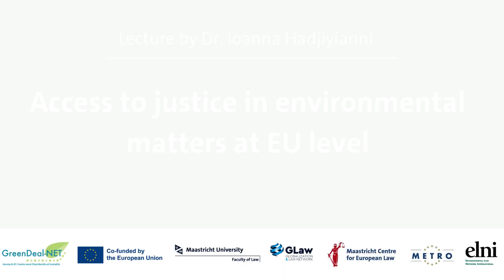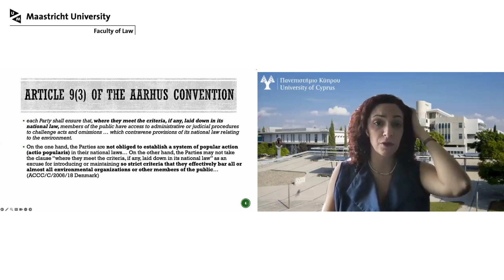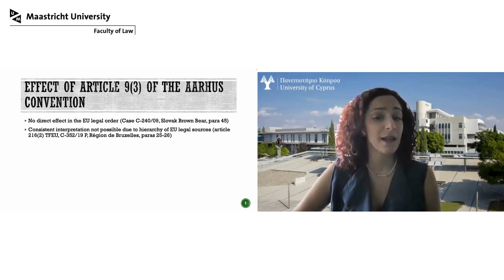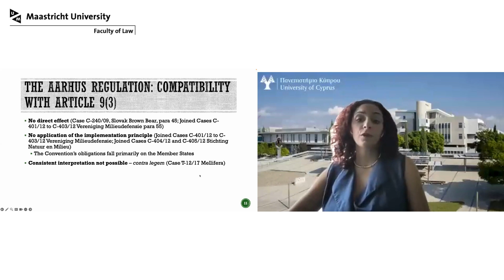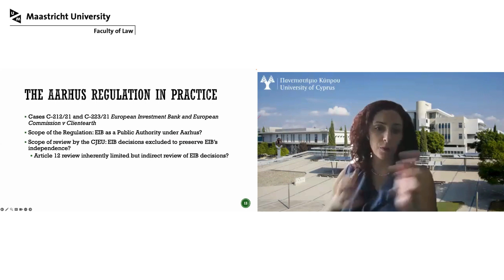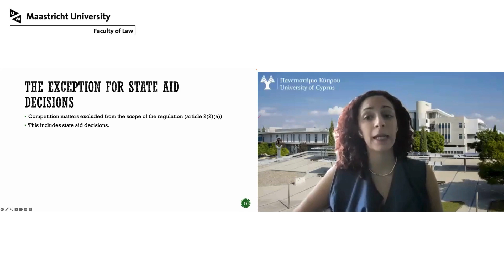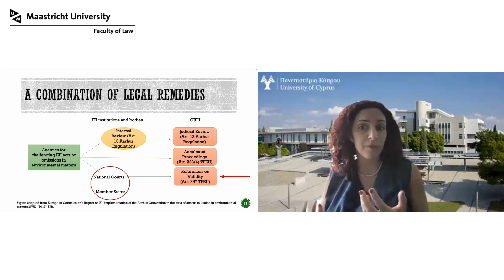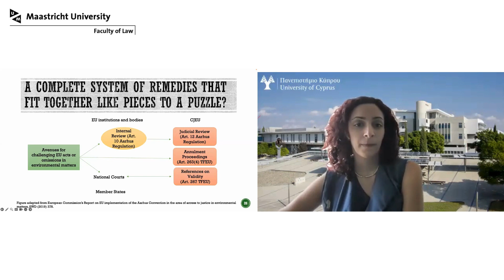Environmental Law Lecture Series by Dr. Ioanna Hadjiyianni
This lecture will be delivered by Dr. Ioanna Hadjiyianni

Tittle of the lecture: Access to justice in environmental matters at EU level

Would you like more information about the lecture series or register for future lectures.